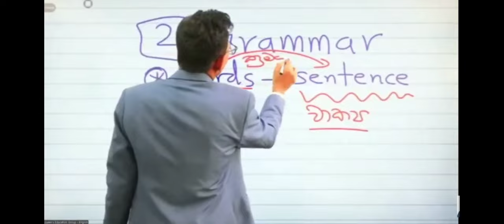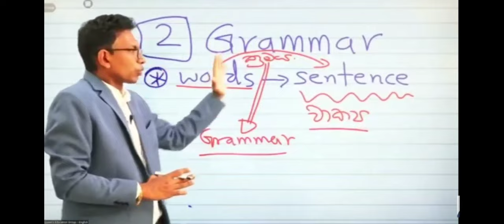ඉංග්‍රීසි භාෂාවේ වෙනසකට මුලපුරන විප්ලවීය ඉංග්‍රීසි ගුරුවරයා - Jayanath Jayamaha 💖